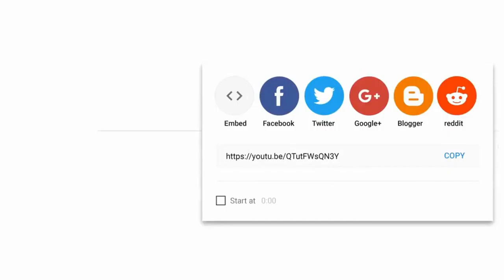Funny And Cute Animal Clips That Made me Laugh😂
In This Channel You'll find the Most Funny and Cute Shorts and Also Compilations.

Credits:
00:00 jimmiss6868
00:10 boocus
00:19 mila_solovyeva
00:46 strykerthecat
01:01 michellechapman25
01:32 gooterspagooter
01:45 icgf0
01:54 doggiehappy
02:04 kelly_bove
02:14 tteng7333
02:25 puppy520
02:39 the_trickstars
02:49 pet_dogs_
03:02 meow__cash
03:19 quchengaoe
03:33 mariahnicolef
03:47 meow__cash
04:05 meow__cash
04:18 meow__cash

If you see a clip that you own that you did not submit or give consent for use, we have likely received false permissions and would be happy to resolve this for you!